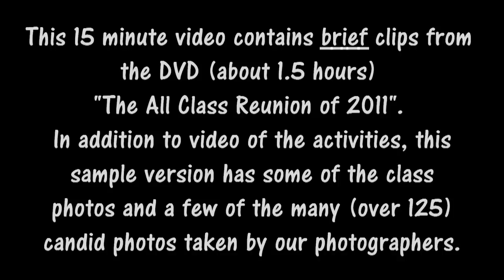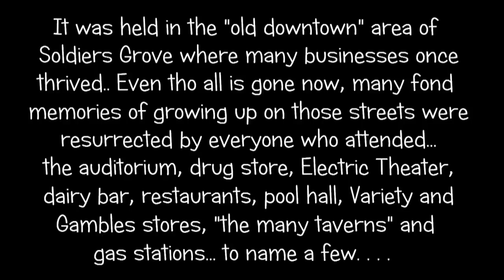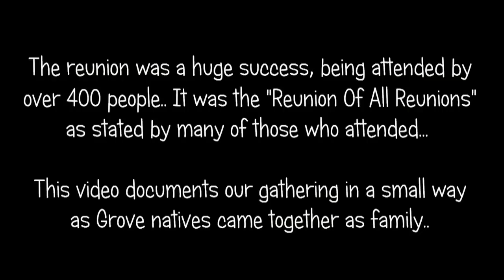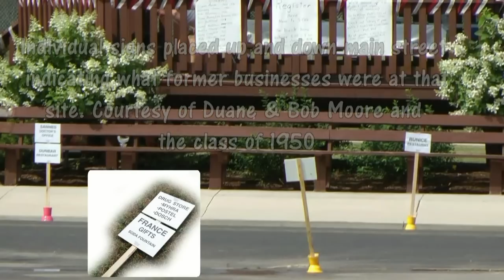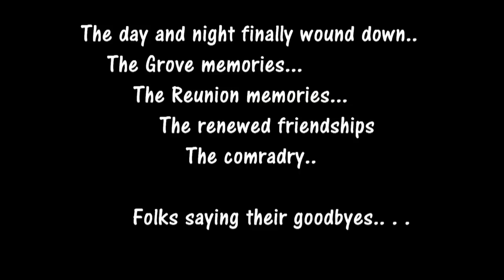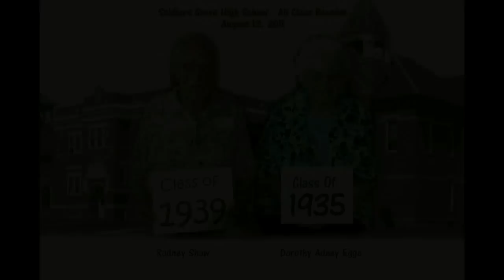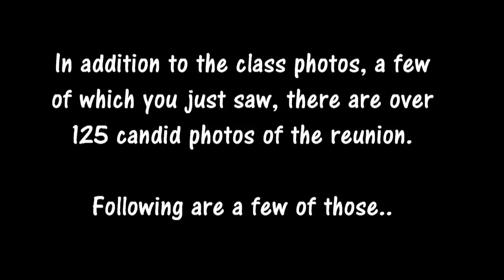2011 SGHS All Class Reunion Snippets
This is a sample video of the full DVD version of the Soldiers Grove High School All Class Reunion, which was held on August 13, 2011. It shows snippets of what's contained on the 1.5 hour DVD version; video of the activities, speeches, music/dancing, class photos and candid photos.